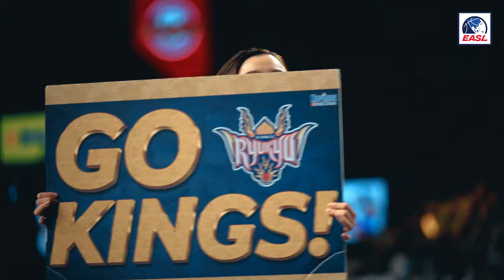Mini Movie: Ryukyu Golden Kings vs. Seoul SK Knights in Gameday 2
Relive Ryukyu Golden Kings' epic win over Seoul SK Knights during Gameday 2.